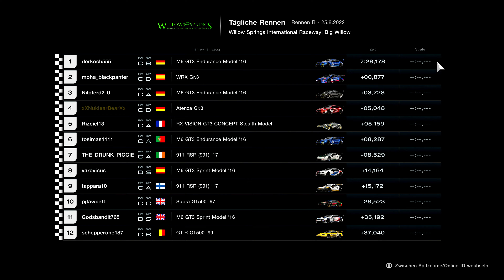GT7 | Daily Race B | Willow Springs International Raceway: Big Willow | Atenza Gr.3